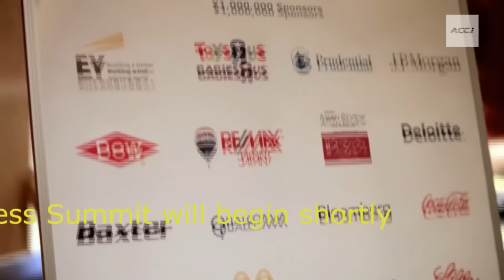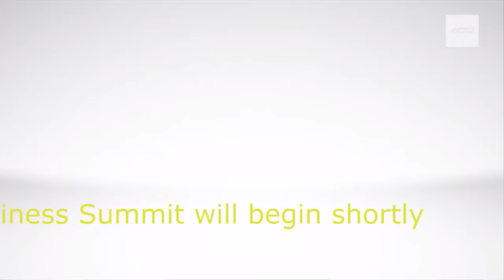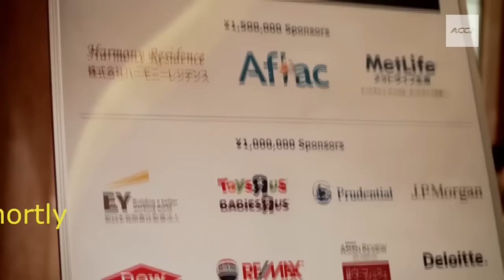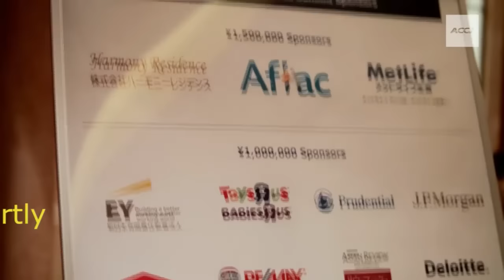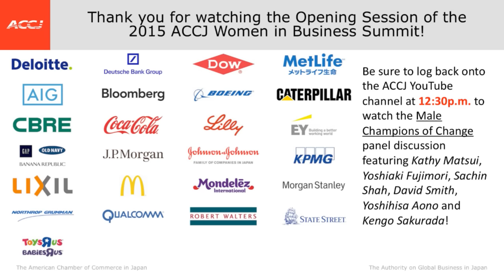2015 ACCJ Women in Business Summit - Opening Session - Japanese Audio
The opening session of the 2015 ACCJ Women in Business Summit will feature keynote remarks by ACCJ President Jay Ponazecki followed by a range of women leaders from the business, government, academic and non-profit sectors.